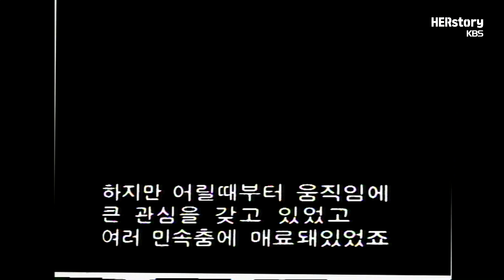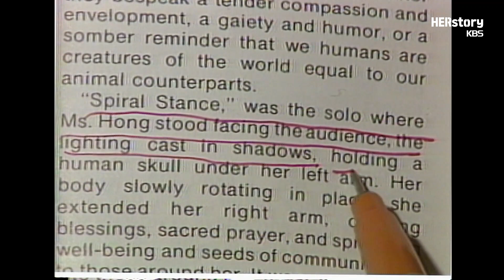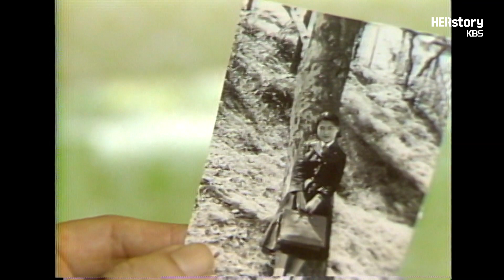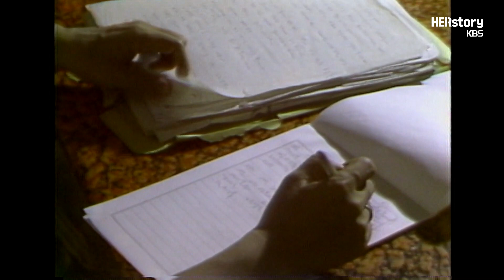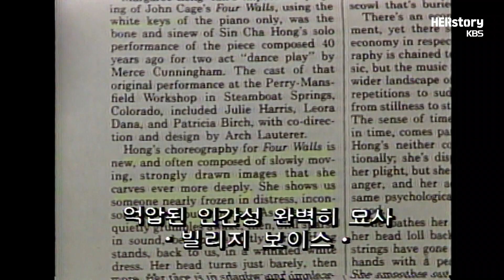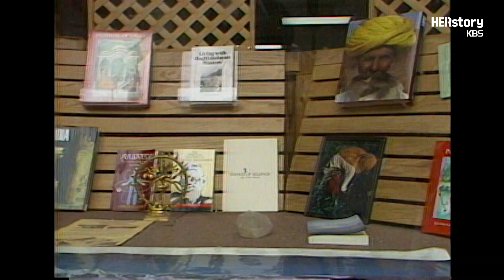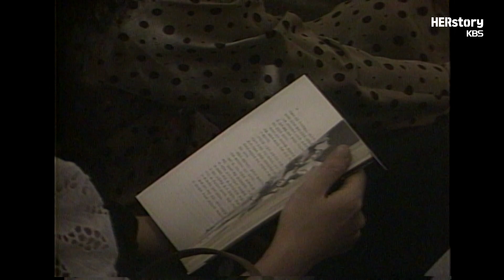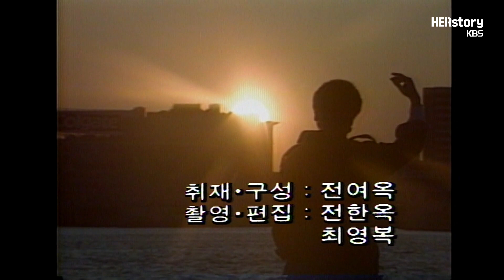[화질주의_희귀영상] 백남준도 극찬한 자유와 구도의 춤꾼, 홍신자가 40대에 뉴욕에서 춤추는 사연은? 현대무용가 홍신자의 춤, 자유 그리고 인생(KBS 19860101 방송)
■ 1940년 출생한 안무가이자 무용가, 보컬리스트, 그리고 작가이기도 하며 20세기 한국의 가장 영향력 있는 아티스트 중의 한 사람이다. 숙명여대에서 영문학을 전공한 뒤 진로를 바꾸어, 미국 뉴욕 콜롬비아대학원에서 무용학 석사 학위를 취득했다. 뉴욕에서 20년 이상 활동하면서 1981년 Laughing Stone Dance Theater를 설립하였고 존 케이지, 유지 타카하시, 마가렛 렝 탄, 백남준 등의 아티스트들과 함께 작업하였다. 1973년 '제례'를 통해 세계 무용계에 데뷔, 이후 동양적 전위무용의 선구자로 불리며 세계 18인의 무용가로 선정됐다. 알윈 니콜라이(Alwin Nikolais), 에릭 호킨스(Erick Hawkins), 메레디스 몽크(Meredith Monk) 등에게 사사한 그녀는 한국 최초의 아방가르드 무용가로 뽑히기도 한다.

1986년 1월 1일 [세계정상의 한국인] 방송분입니다